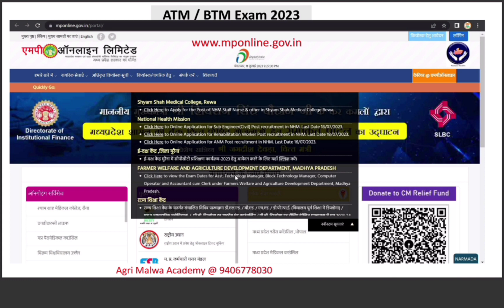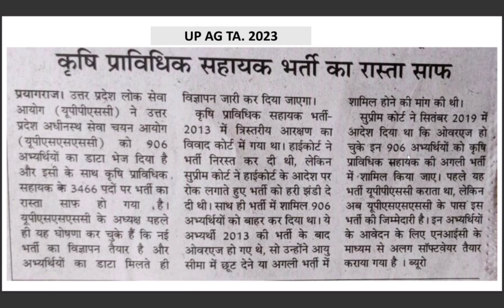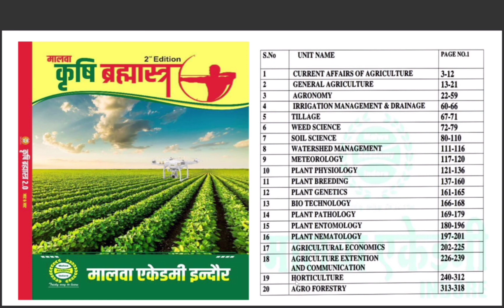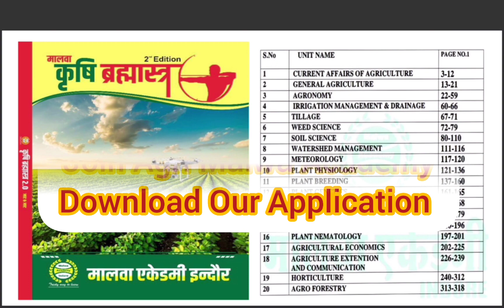ATM BTM Exam update & UP AGTA Exam update इतनी जल्दी exams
ATM BTM computer oprator

RAEO / AFO / MPTET / AGTA / AFO Course
🎯Test Series  💥 20 FLT with CSAT Explanation 🤩
Previous Year Question Papers Test and Solution Class 🆓 🤗
Recorded Clasees / PDFs / Test Series / Objectives Solution ✌️✌️✌️✌️✌️
 *Join Agri Malwa Academy ✌️*

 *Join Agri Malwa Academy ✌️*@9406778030